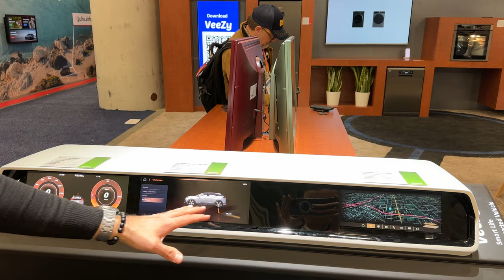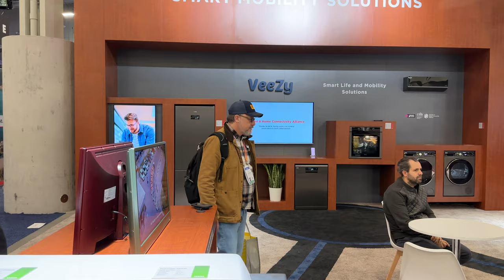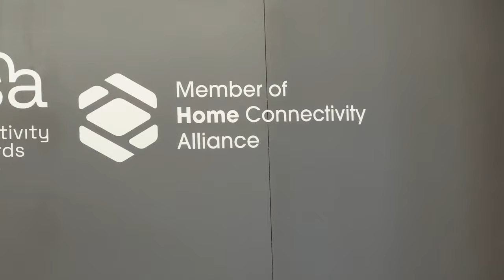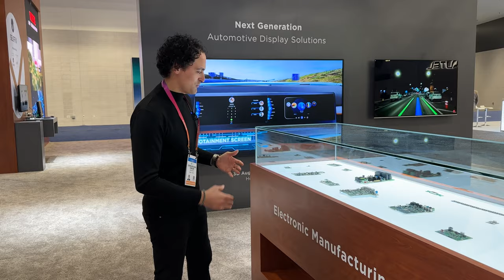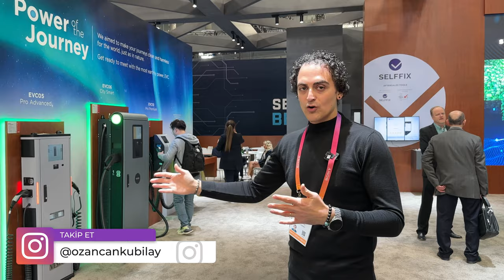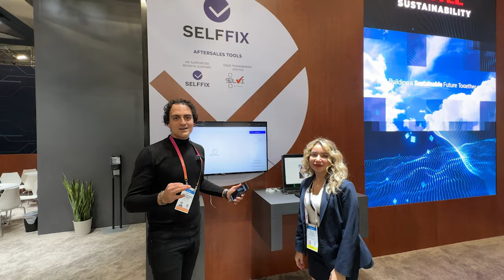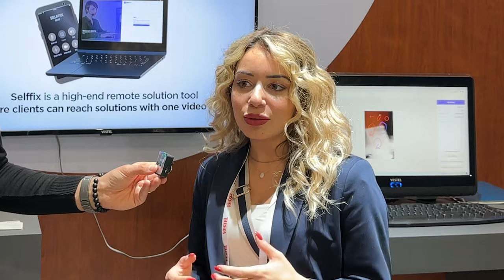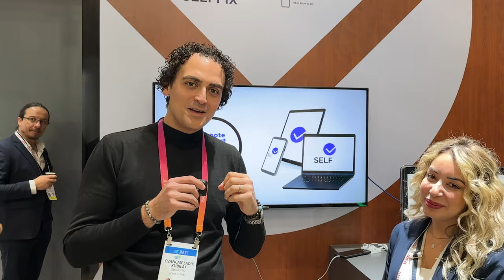Türkler Otomobil Sektörüne Nasıl Çağ Atlatıyor?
Vestel CES 2023 stand gezisi yaparak sizlere CES 2023'te Vestel'in en son geliştirdiği teknolojileri ve ürünleri gösterme fırsatım oldu. Özellikle ekosistem anlamında Vestel'in Vizzy isimli platformu çok ilgi çekici ve gelecek vaad eden bir platform olarak karşımıza çıkıyor.
Vestel'in elektrikli otomobiller için geliştirdiği ekran panelleri ise çok farklı bir deneyimi bizlerle buluşturmayı başarıyor.